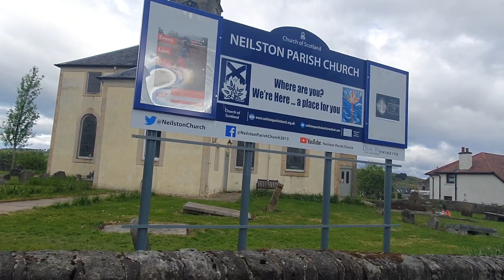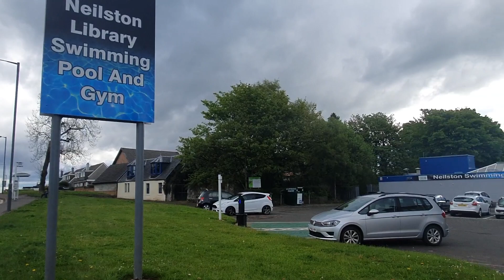Neilston Main Street East Renfrewshire Full Walking Tour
Walk Today in Neilston, Scotland down the Main Street just showing you some of the shops, bars, churches and restaurants in this little village.